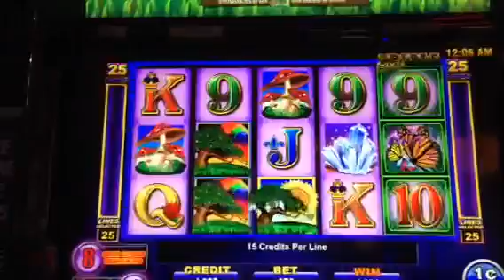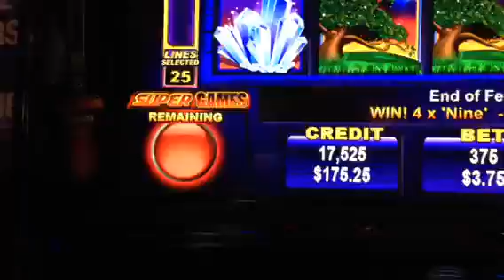Treasure Tree pokie bonus max bet